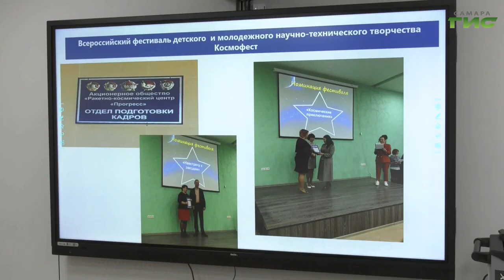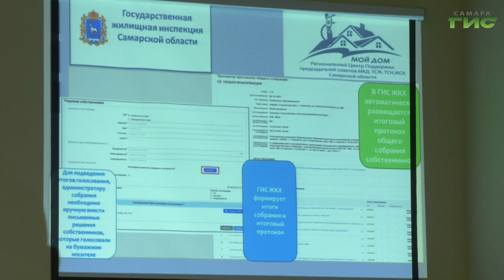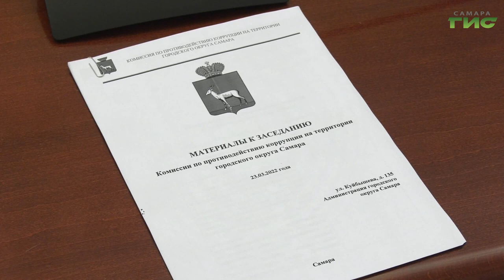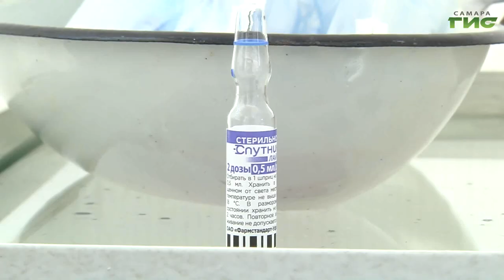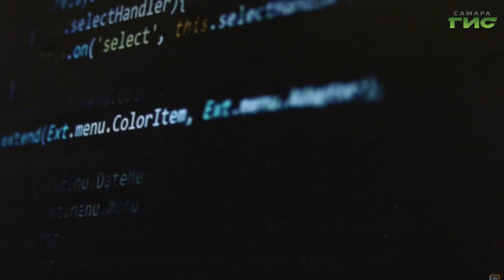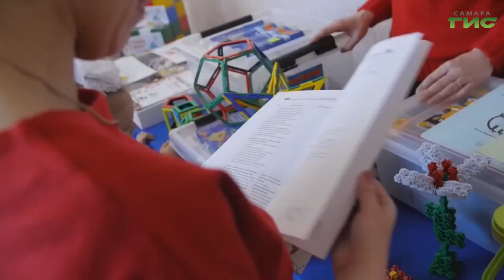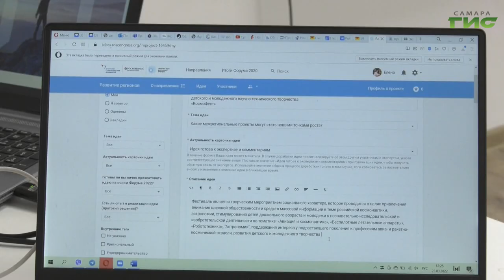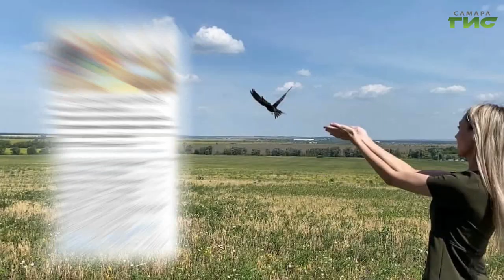"События" от 23.03.2022 (вечер)